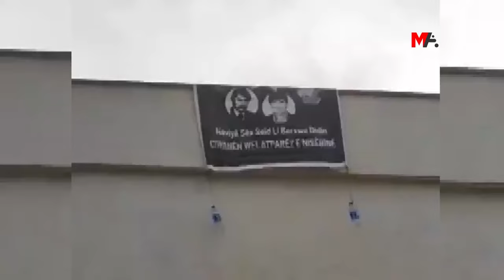NİSÊBÎN’DE KÜRT LİDERLERİNİN FOTOĞRAFLARI ASILDI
Mêrdîn’in Nisêbîn (Nusaybin) ilçesinde kendilerine Ciwanên Welatparêz e Nisêbînê diyen bir grup genç, üzerinde Kürt Liderlerinin fotoğraflarının olduğu pankartı bir binadan sarkıttı. Gençler, üzerinde Şeyh Said, PKK Lideri Abdullah Öcalan, Sakine Cansız, Kemal Pir, Hayri Durmuş, Mazlum Doğan, Muhammed Qazi gibi Kürt Liderlerin fotoğraflarının olduğu “Nevîyê Şêx Saîd berxwe didin/Şeyh Said’in torunları direniyor” yazılı pankartın görüntülerini de paylaştı.